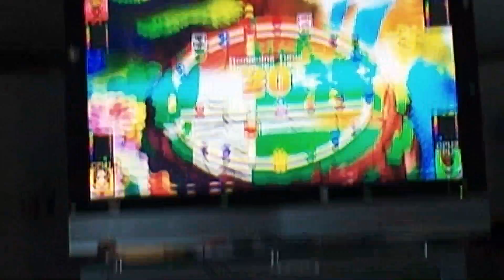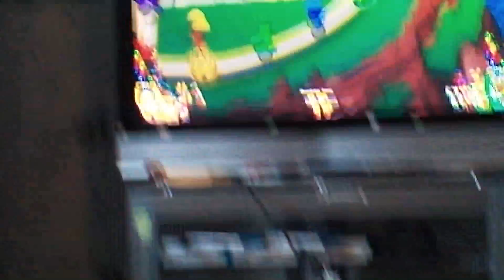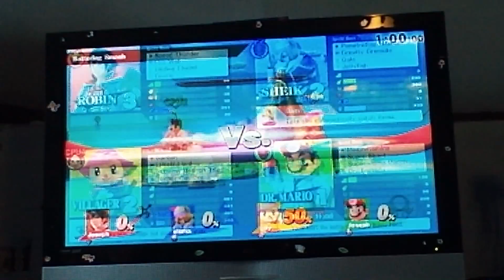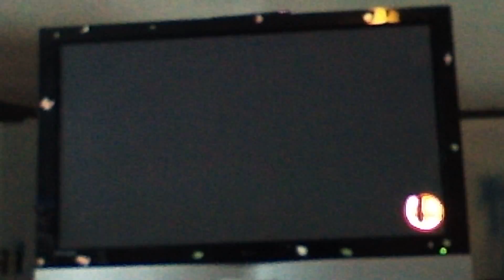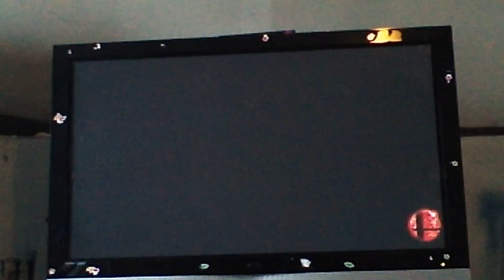Smash tour small 1\3